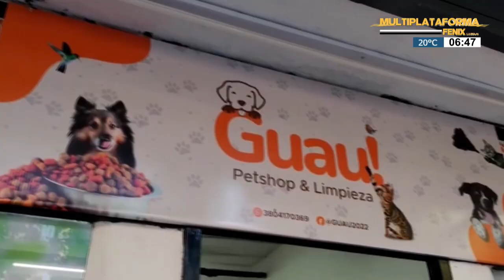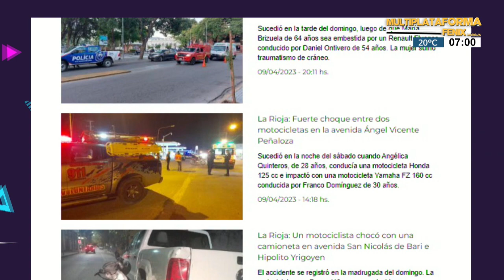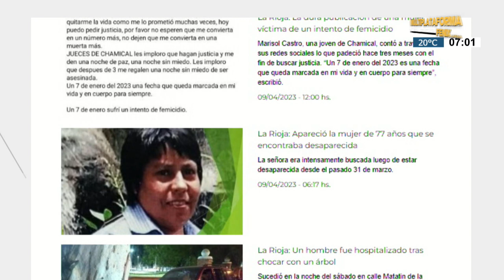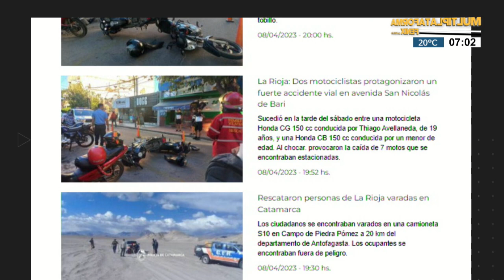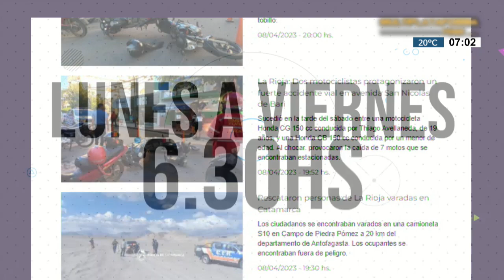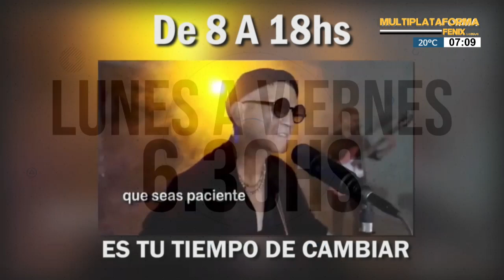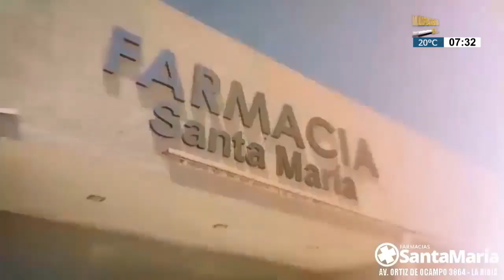Primer contacto por multiplataforma Fenix PROGRAMA 10|04